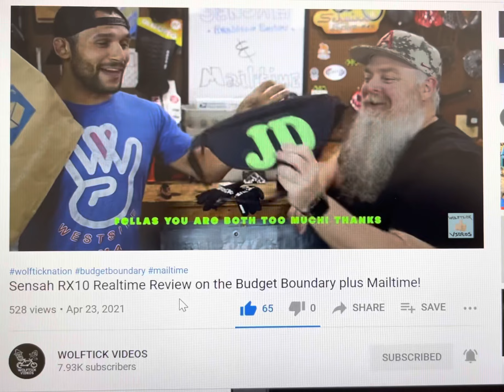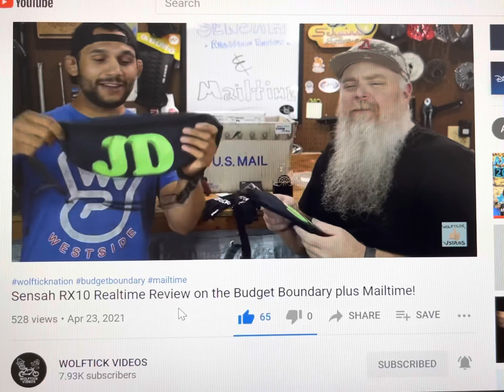Fanny Packs Rock!!!!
This was so fun we had to post it on our channel! If you haven't checked out WOLFTICK VIDEOS, we highly encourage you to go and see this awesome father and son duo. They are budget bike builders and reviewers and have so much awesome and fun content and tips and they also have awesome riding footage when they test their bikes out.

By the way these amazing fanny packs will be part of the 12K giveaway and shout out video that we will be doing soon.  Be sure to SUBSCRIBE and hit the BELL so you don't miss out on that, and if you'd like to buy us a cup of coffee we always appreciate that very much

If you'd like us to send you some of our stickers or if you'd like to send us something then email us at that is our real email and yes it is awesome!